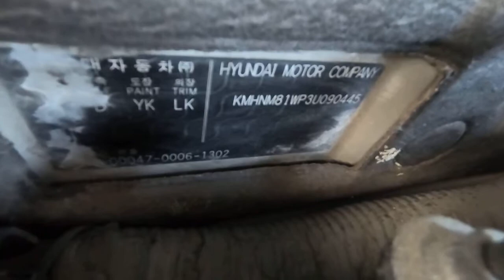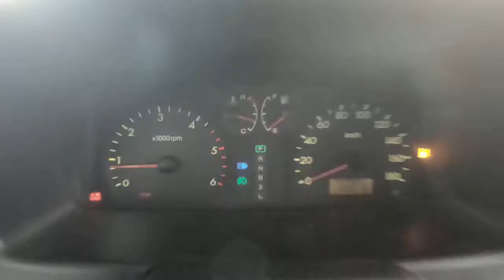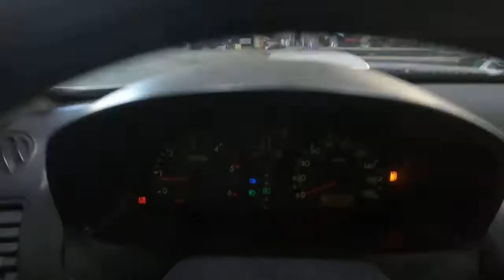Terracan 090445 219D0BAE 8C17 4530 A1E1 F42129FF360A